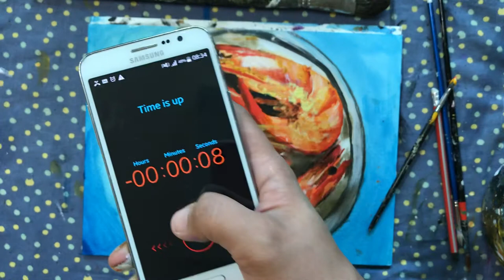30 MINUTE ACRYLIC PAINTING | TUTORIAL | ART | SHRIMPS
I did a 30 minute painting to just challenge myself in decision-making when it comes to painting under pressure.

Have fun! 🎨🥰